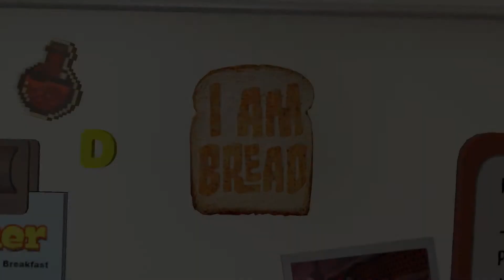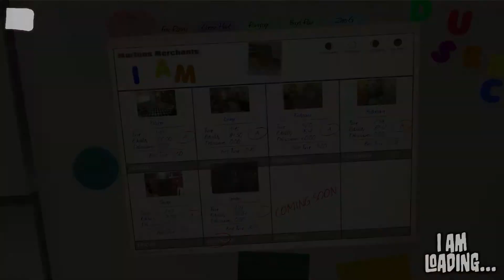Tastes Of Blue - Tactical Loss plays I Am Bread (Part 8)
Tactical Loss is back in the garden for either an A rank or a second way to become delicious toast